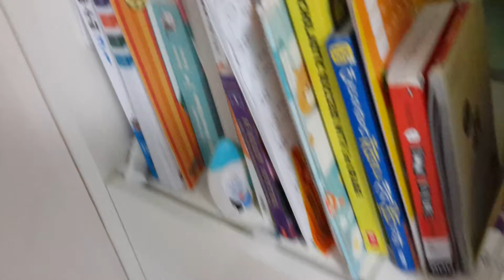House tour! (With a dog)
Arthur's toy life